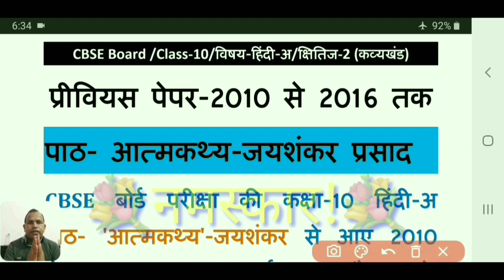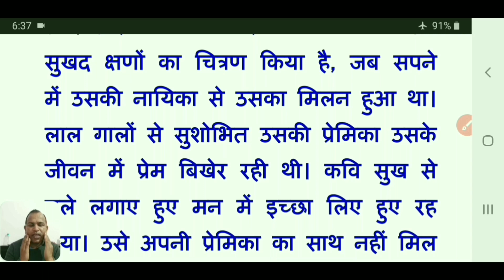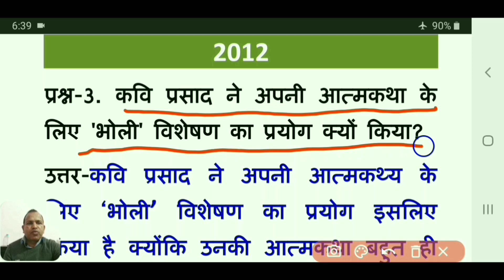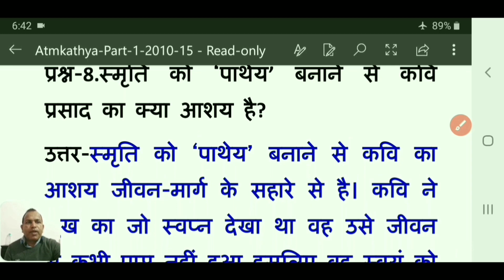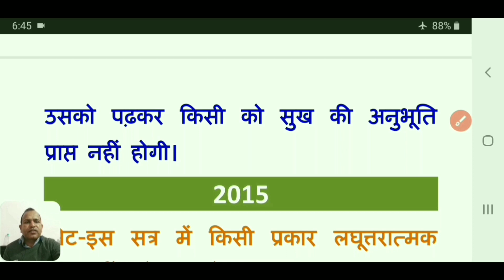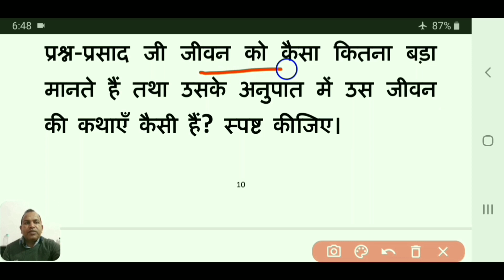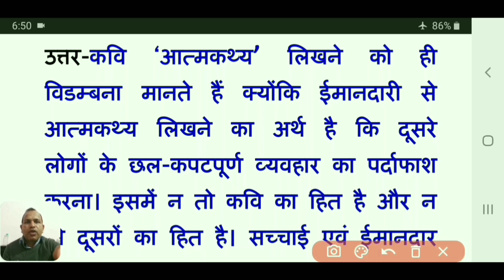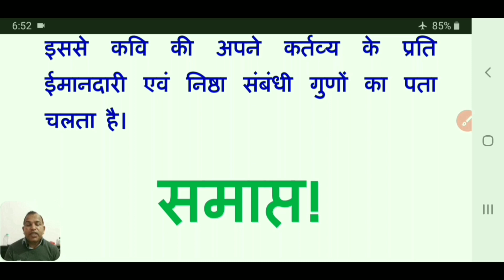Atmkatha CBSE Board Previous Ques.+Ans. 2010 to 2016/आत्मकथा कक्षा 10/आत्मकथा class 10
आज आप सीबीएसई बोर्ड में पूछे गए पाठ आत्मकथ्य  2010 से 2016 तक के प्रश्न और उत्तर जो विद्यार्थियों के लिए उपयोगी साबित होंगे

atmakatha class 10
atmakatha class 10 mcq
atmakatha class 10 question answer
atmakatha class 10th
atmakatha class 10 one shot
atmakatha class 10 summary
atmakatha hindibharti
atmkathya
atmakatha class 10 hindi
atmakatha class 10 summary in hindi
आत्मकथ्य
आत्मकथ्य जयशंकर प्रसाद
आत्मकथ्य क्लास 10
आत्मकथ्य class 10 मराठी
Atmkatha CBSE Board Previous Ques.+Ans. 2010 to 2016
atmakatha previous year question paper
previous year question papers class 10